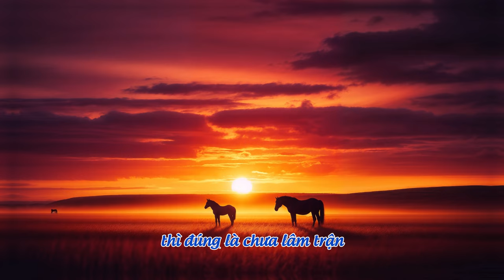18 Ngựa mẹ dạy con | Nhát Kiếm Sau Cùng | Hạnh Đoan